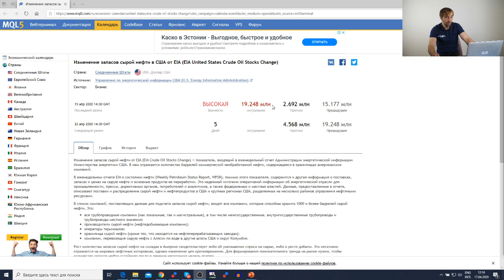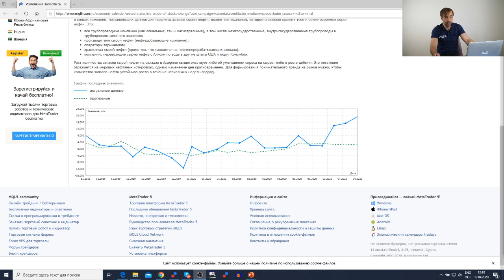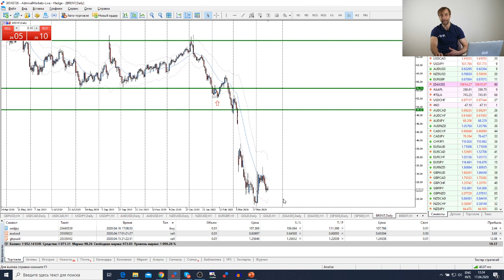Трейдеры: Исаков # 144 Ослабление карантина в США / Нефть никому не нужна